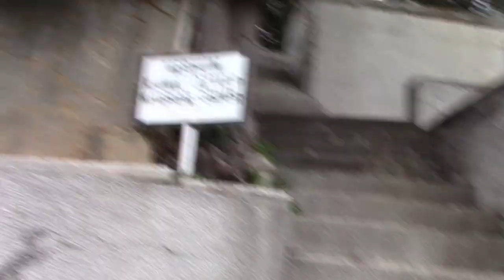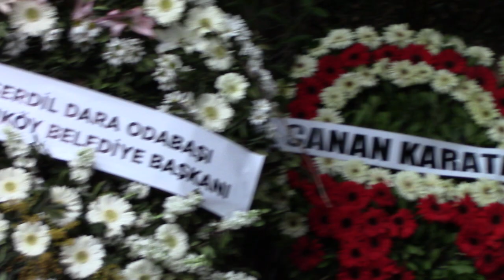DOĞAN CÜCELOĞLU KABRİ (AORT DAMARI YIRTILDI ÖLDÜ)* RUMELİHİSARI AŞİYAN MEZARLIĞI 1.ADA İSTANBUL (HD)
Mehmet Doğan Cüceloğlu 09/02/1938 Yılında Mersin Silifke'de dünyaya geldi. 5 Üvey 6 öz olmak üzere 11 kardeşin en küçüğüdür. Babası Mustafa Sami bey, annesi Zehra hanımdır.10 Yaşında annesini kaybetmiş ve bu onun için yıkım olmuştur. Hep şu sözü söylemiştir - Annen Yok,Kimsen Yok. Çok yoksulluk içinde büyümüştür. Silifke'de İlkokulu okurken sıtma nedeniyle vurulan iğne bacağındaki sinire denk gelince bacağı 2.5 cm kısa kalarak topal kaldı. İstanbul Üniversitesi Psikoloji Bölümünden mezun oldu. ABD'de Illinois Üniversitesinde doktorasını yaptı.Türkiye'de Hacettepe Üniversitesi ve Boğaziçi Üniversitesinde öğretmenlik yaptı. 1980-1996 Yılları arasında ABD Californiya Eyalet Üniversitesi'nde öğretmenlik yaptı.1996'dan sonra Türkiye'de seminerler, konferanslar ve atölye çalışmaları düzenledi. 2000 Yılında tekarar ABD'ye gidip 2009 yılına kadar burada yaşadı. 2009 Yılında yeniden Türkiye'ye geldi. Çok sayıda kişisel gelişim kitabı bulunan Doğan Cüceloğlu Türk insanının düşünce, duygu ve davranışlarını incelemiştir. 40'dan fazla bilimsel makalesi yayımlanmış, çeşitli topluluklara bilimsel psikoloji çerçevesinde gelişim seminerleri sunmuştur. 2019 Yılında kalp ameliyatı olan cücenoğlu sağlığına kavuşmuştur.  İlk evliliğini California Üniversitesin'de tanıştığı Emily Cüceloğlu ile yaptı. 11 Yıl süren bu evliliğinden 1 erkek 2 kız olmak üzere 3 çocuğu oldu. İkinci evliliğini ise yazar Yıldız Hacıevliyagil Cüceloğlu ile yaptı. Doğan Cüceloğlu 16/02/2021 Yılında İstanbul Beşiktaş Akatlar'daki evinde evdeki görevli tarafından yerde bulunmuş acil olarak sağlık ekiplerine haber verilmiştir. Sağlık ekipleri geldiğinde 83 yaşındaki Doğan Cüceloğlu'nun hayatını kaybettiğini tesbit etmiştir. Adli tıpta yapılan otopsi sonucu aort damarı yırtılması sonucu öldüğü anlaşılmıştır. Cenazesi 18/02/2021 Yılında Rumelihisarı Aşiyan Mezarlığı'na defnedildi.